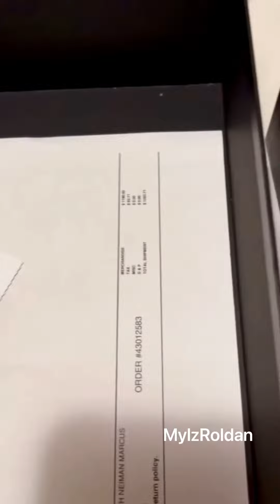Unboxing YSL mini Lou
Unboxing
YSL
YSL Bag
YSL Mini Lou